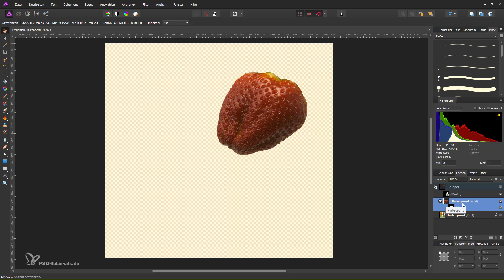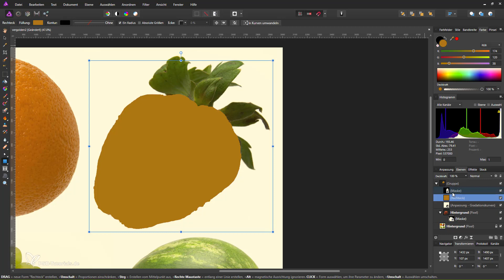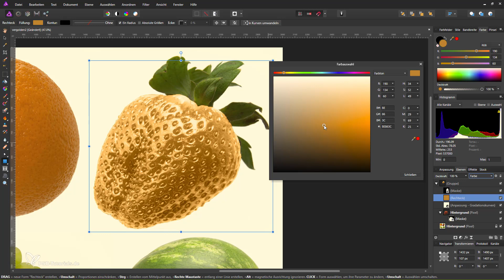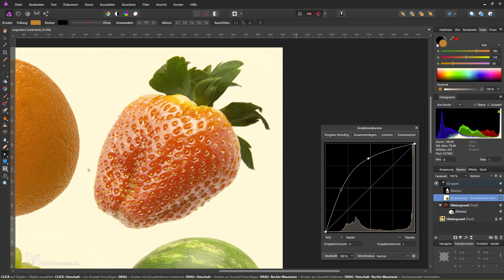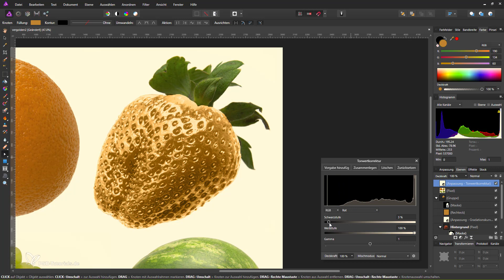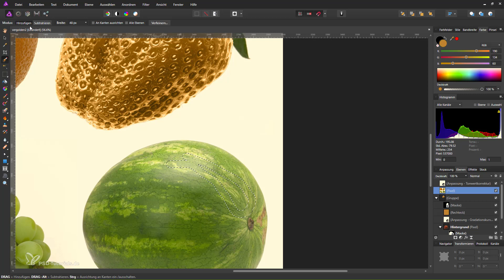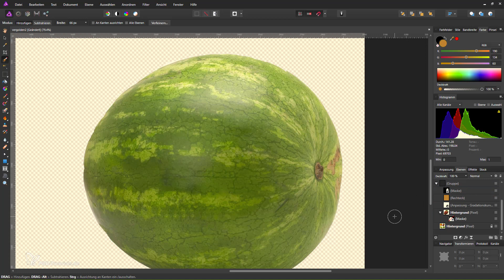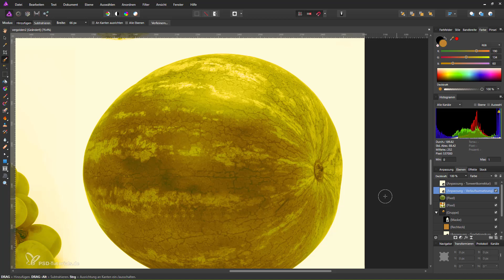Affinity Photo-Tutorial: Techniken zum Vergolden von Elementen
Die komplette Serie findet ihr in unserer Kreativ-Flatrate

Häufig kommt es vor, dass der Gestalter bestimmte Dinge in ein anderes Licht rücken möchte. Ein gern gesehener Effekt ist das Vergolden von Elementen. In diesem Training zeige ich mögliche Herangehensweisen.

Video aus dem Inhalt: Affinity Photo – das Praxis-Tutorial (von Marco Kolditz)

Fotos bearbeiten, Compositings erstellen, Effekte platzieren, Einzelbilder zu Panoramen zusammenfügen … Affinity Photo bietet dir sämtliche Werkzeuge und Funktionen, mit denen du deine Bildideen umsetzen kannst. Lerne das Programm, dessen Bedienung und die konkret-praktische Anwendung anhand von Tutorials vollumfänglich kennen. Ob du die funktionenreiche Software aus dem Hause Serif gerade erst bezogen hast, damit bereits mehrere Schritte gegangen bist oder noch mit dem Gedanken an einen Umstieg spielst – dein Trainer holt dich in diesem über siebenstündigen Affinity Photo-Tutorial mit 27 Video-Lektionen ab, wo du stehst, und lässt dich aufsteigen zum versierten Affinity Photo-Nutzer.

- Siebenstündiges Affinity Photo-Tutorial mit 27 Video-Lektionen: Bedienung, Werkzeuge, Funktionen, Praxis
- Oberfläche, Arbeitsbereiche, Bildbearbeitung und Raw-Entwicklung – lerne die Software umfassend kennen
- Filter & Pinsel verwenden, Panoramen erstellen, mit Farbstilen, Verläufen und Texturen arbeiten
- Methoden zur Auswahl von Bildbereichen, Texte und Fotos bearbeiten, Tone Mapping
- Von Norbert Schumann, der dich mit den enthaltenen Projektdateien praxisnah mitmachen lässt

Gehe nicht erst über Theorie und Selbstversuch – wende Affinity Photo direkt an und setze deine Bildideen um!